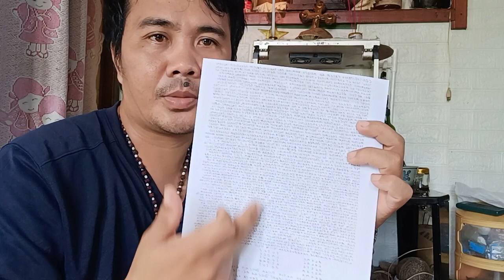Kargadang dina kailangang Dasalan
FB Richelle R CABUNGCAL